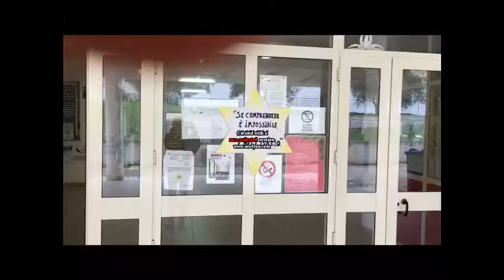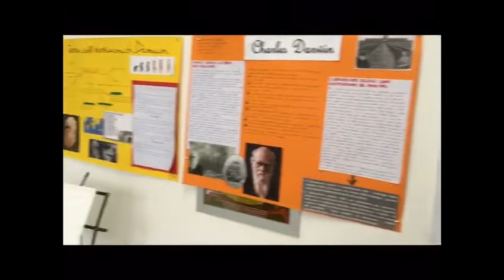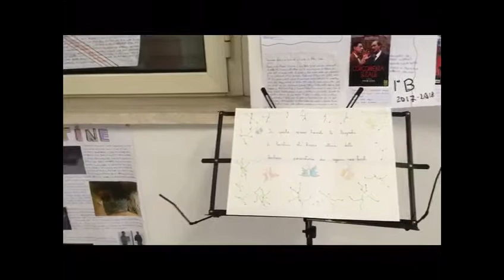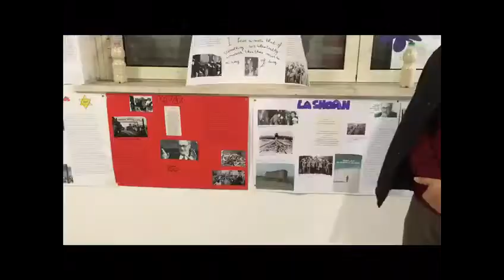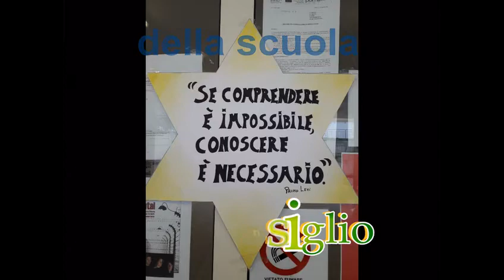Giornata della Memoria alla Scuola Di Consiglio: " Le Stelle", la mostra dei lavori dei ragazzi